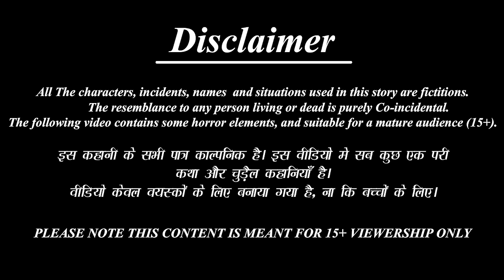गरीब चिकन मोमोज वाली | Chicken Momos Wali | Hindi Kahani | Moral Stories | Hindi Story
/ BestBuddies.

 / bestbuddiesstories

 / bestbuddiestv